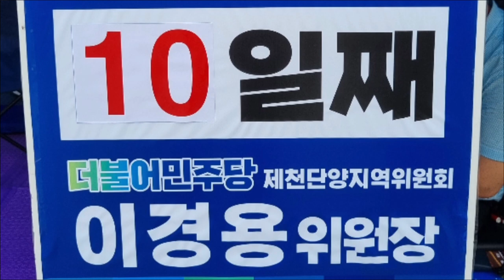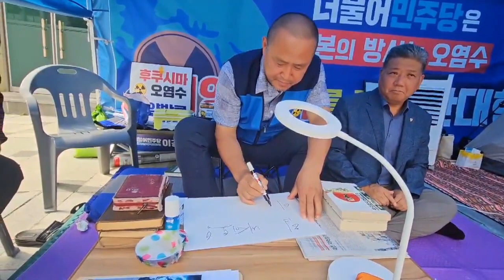민주당 이경용 제천·단양 지역위원장 10일째 단식투쟁 현장입니다.